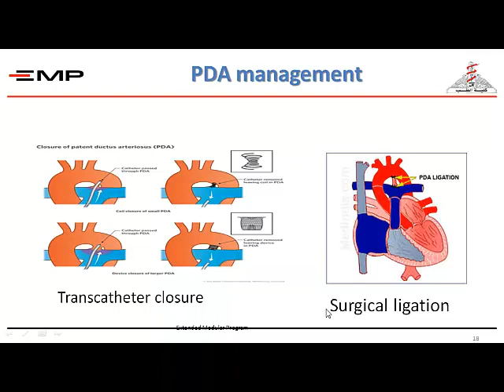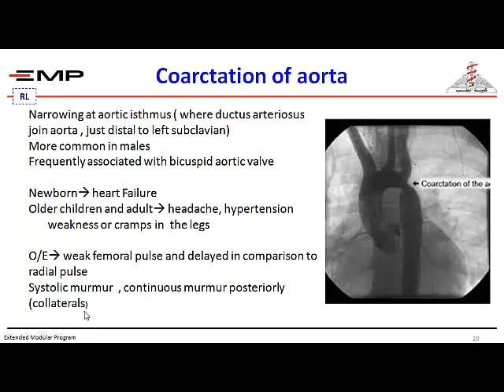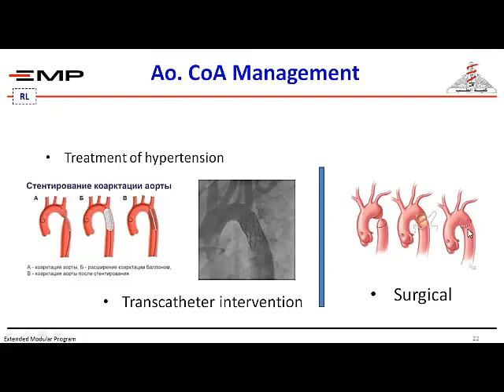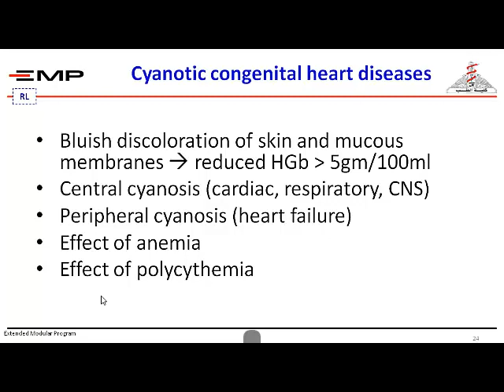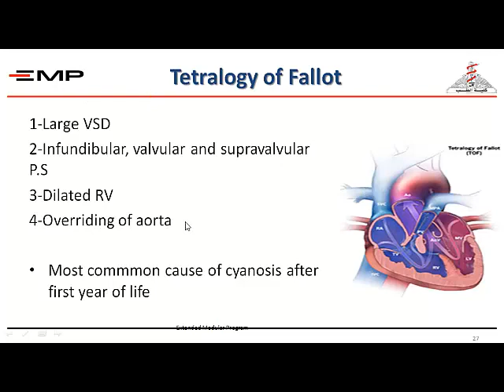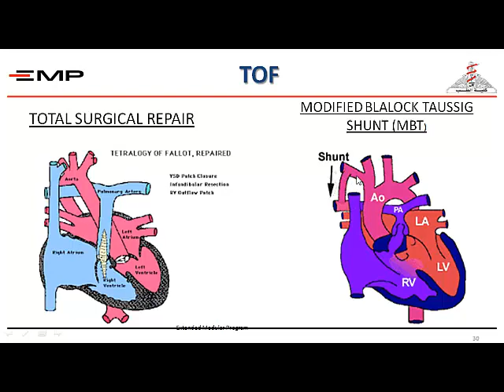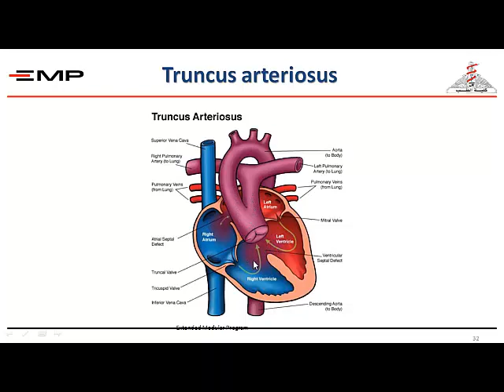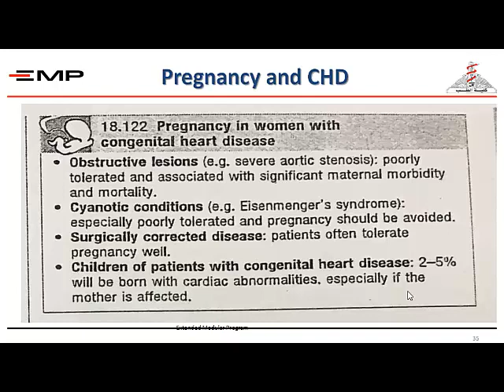Congenital heart Disease - Diagnosis & management 2